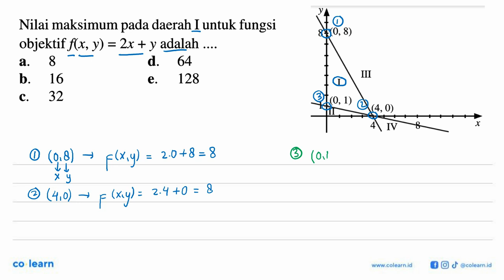Nilai maksimum pada daerah I untuk fungsi objektif f(x,y)=2x+y adalah ....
Topik atau Materi: Nilai Maksimum dan Nilai Minimum - Program Linear - ALJABAR - Matematika Kelas 11 SMA - KTSP

Sumber Soal: Kreatif Menggunakan Matematika SMK Kelas 11, KTSP, HR, 2008 , Depdiknas

00:00 : Bedah Soal
01:00 : Konsep, rumus dan pengertian Nilai Maksimum dan Nilai Minimum
01:18 : Langkah penyelesaian soal
00:40 : Jawaban akhir
01:10 : Penutup